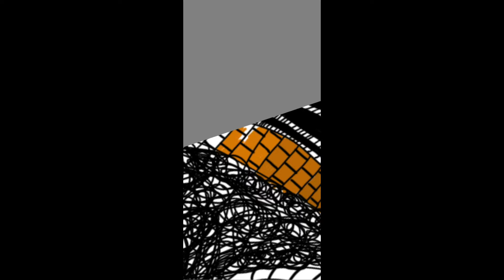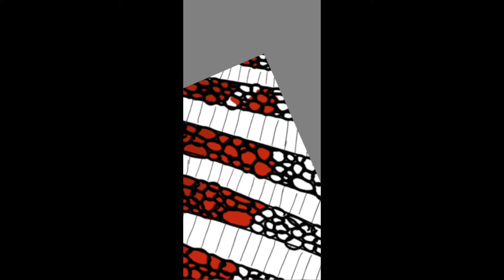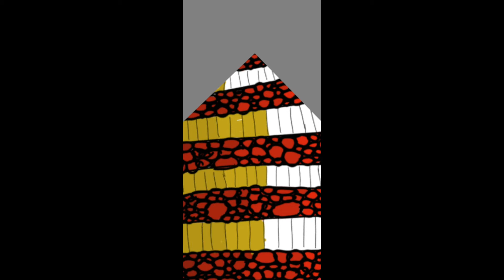Timelapse - Sketch 18. Big Mandala Art Drawing Doodle. Autodesk Sketchbook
Sketching on Samsung Galaxy Note 8. Autodesk Sketchbook